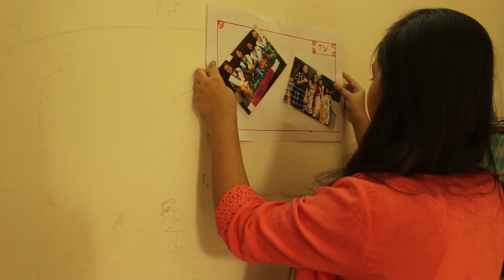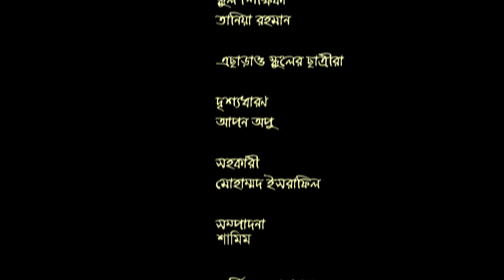BANGLA NEW SHORT FILM । বাংলা শর্ট ফিল্ম। THE BROKEN DREAM । APON OPU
THE BROKEN DREAM । দ্য ব্রোকেন ড্রিম
Primary School Going Rupkotha: Nasiba Tanvir
High School Going Rupkotha: Swastika Biswas Rupkotha
College Going Rupkotha: Samira Rahman
Rupkotha’s Mother: Farzana Mahmud
Rupkotha’s Father: Sattyajit Biswas
Rupkotha’s Friend (1): Sadia Alam Bidita
Rupkotha’s Friend (2): Jarrin Rukaiya
Rupkotha’s Friend (3): Unaisa Binte Omar
School Teacher: Taniya Rahman
School Students
Camera : Apon Opu
Assistant : Mohammad Israfil
Producer : Ln. Md. Mizanur Rahman
Under supervision : Sattyajit Biswas
Director : Apon Opu